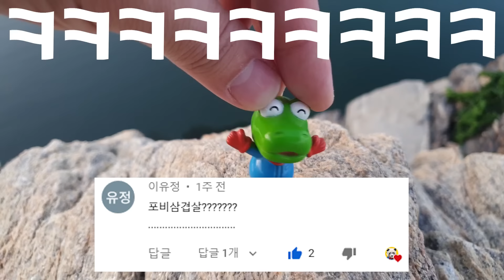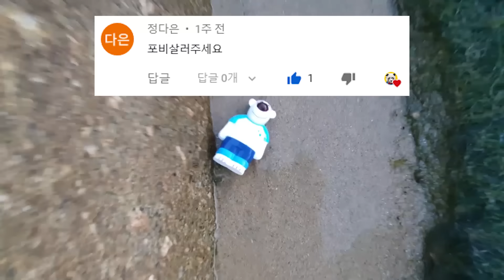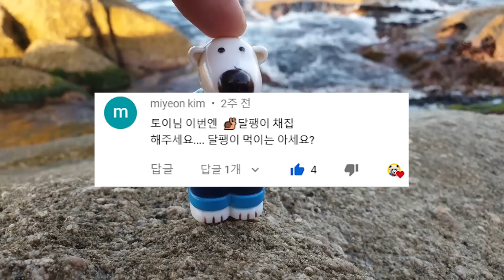뽀로로와 친구들이 바다에가서 군소를 채집했어요!! 바다속에서 만난 생물친구들(말미잘, 성게 등) |꿈토이| 제46화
뽀로로와 친구들이 바다에가서 바다의 달팽이라 불리는 '군소'를 채집해서 만나보았어요^ ㅡ^!
친구들은 바다의 달팽이 군소를 만나본적 있나요??!!
군소는 바위틈에 붙어서 미역 등 해조류를 먹고 사는데요!

보기만해도 신기한 바다의달팽이 군소를 영상으로 확인하러 가볼까요~~!
그 외 신기한 바다속 생물들도 많이 기대해주세요!!^ㅁ^

꿈토이 뽀로로 상황극
개꿀잼 영상 좋아요 구독!

2 재밌는 댓글을 달아봐
3 재밌는 일들이 생길거야~!!
앙 ~ 꿈토 띠~!!